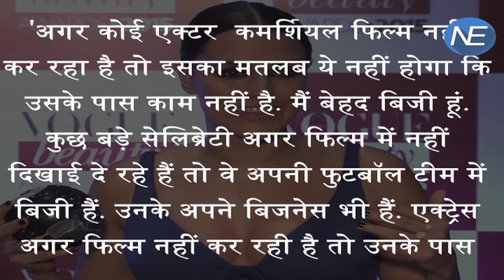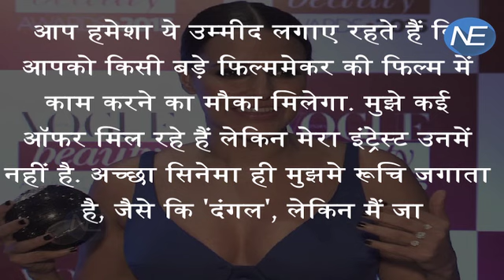Bollywood से दूर Neha Dhupia बोली, नहीं हूं Jobless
Actress Neha Dhupia has reminded the world that actors can be gainfully employed even if they aren't appearing in big films, reports news agency PTI. Business ventures, brand endorsements and TV appearances all count as legitimate work, the 36-year-old actress said. "If an actor is not doing commercial films, doesn't mean he or she has no work to do at all.

NE: नेहा धूपिया का कहना है कि उनके पास टीवी पर काफी काम है और उन्हें बेरोजगार नहीं कहा जा सकता